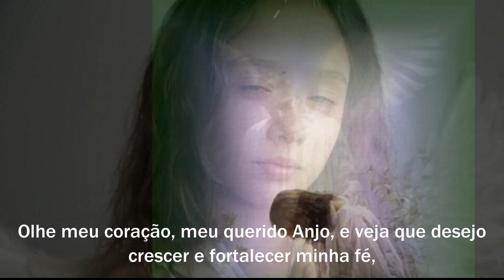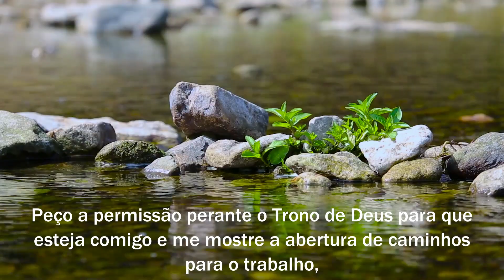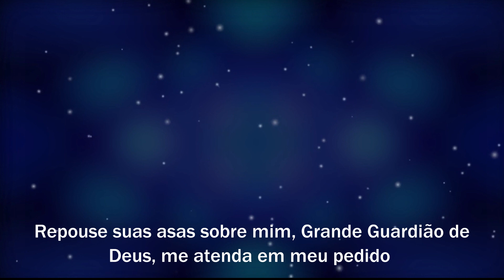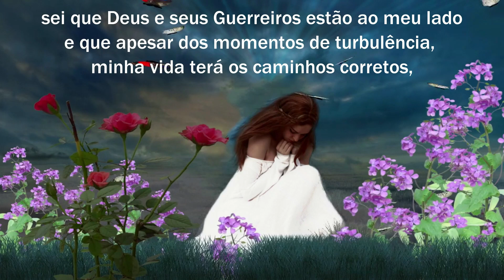ORAÇÃO AOS SANTOS ANJOS para ABERTURA de CAMINHOS PROFISSIONAIS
Pesquisa relacionada ao assunto:
orações poderosas
salmos
Deus
orar